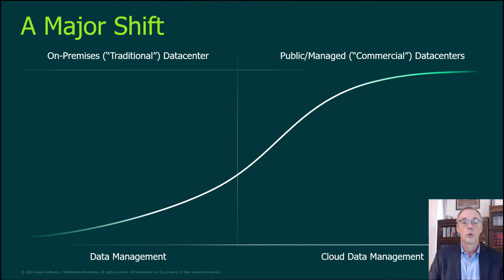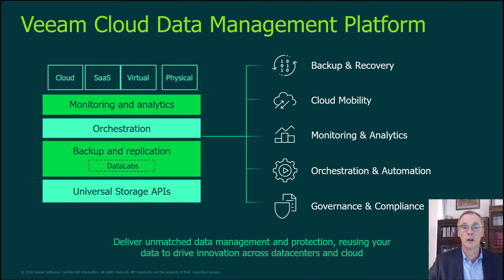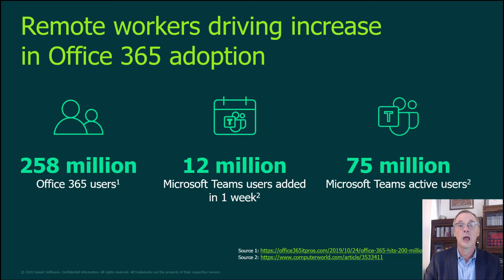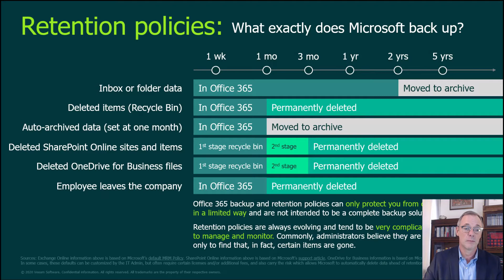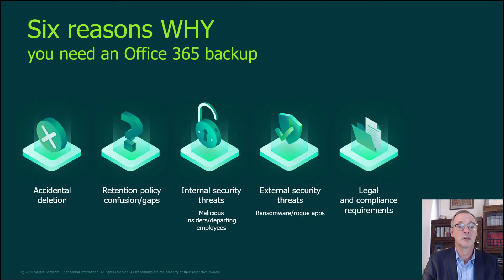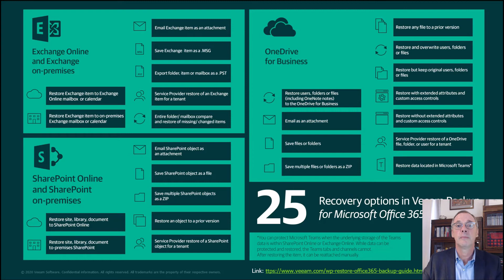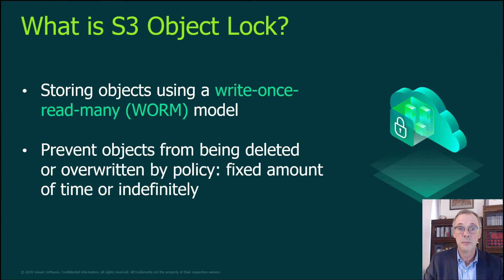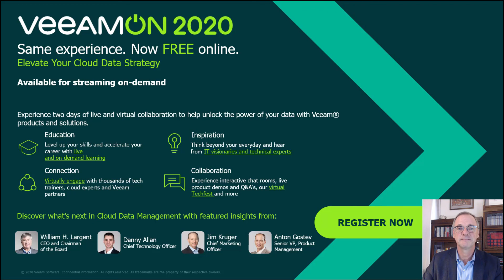Two big questions you need to ask about cloud storage, ransomware, and Office 365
The COVID-19 pandemic has driven explosive global adoption of Office 365. But are you fully securing this vital platform from ransomware and other threats? Are you fully leveraging the capabilities of leading cloud storage solutions to protect ALL of your workloads from ransomware? Join Veeam for a technical discussion of the state of the current ransomware threat in EMEA. The talk will discuss common attack vectors and Veeam technical solutions to close them off.  Particular focus will be on Veeam’s immutable cloud storage integrations and on Veeam Backup for O365.

Jeff Reichard, Veeam